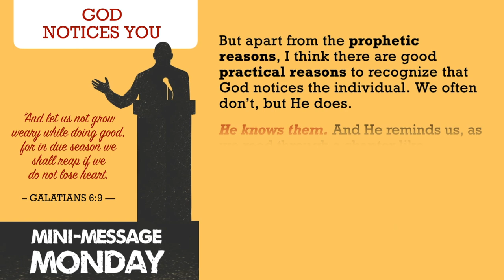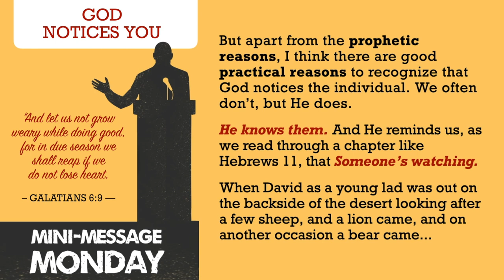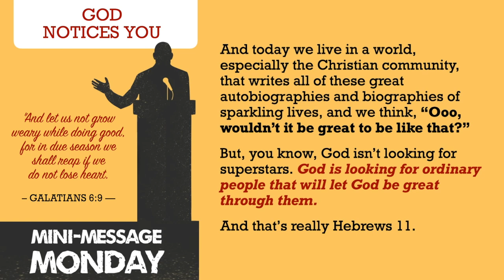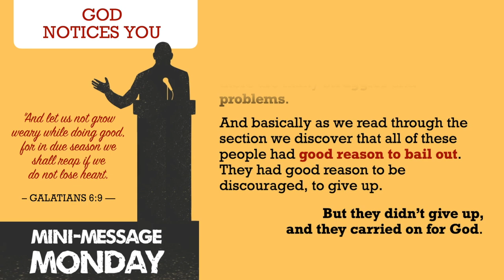Mini-Message Monday: GOD NOTICES YOU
Mini-Message Monday: GOD NOTICES YOU (3.5 mins) — Have you ever wondered why the Bible includes so many genealogies? Certainly, such lists authenticate the historicity of the Divine Record. But on a practical level, these lists teach us that His children aren't just numbers, mere place holders. He cares about each one on an individual level. Take heart, Christian, and face the hard thing in front of you. God notices and will see you through it.